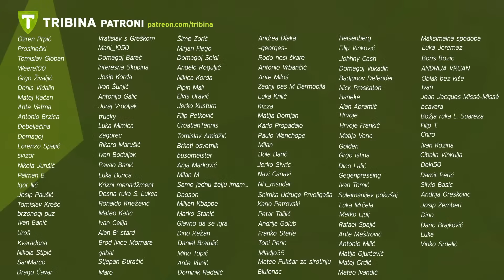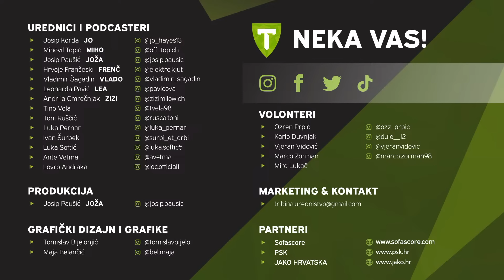Argentina - Francuska UOČI UTAKMICE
Tino, Jo i Miho vas uvode u finale svjetskog prvenstva